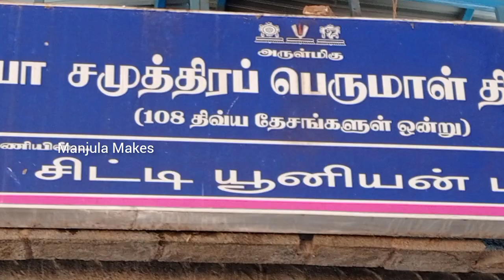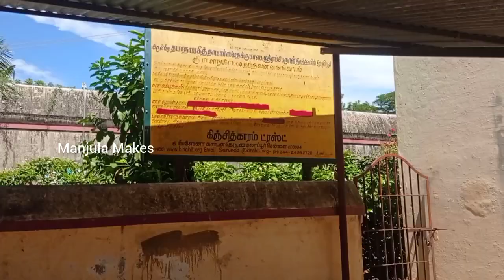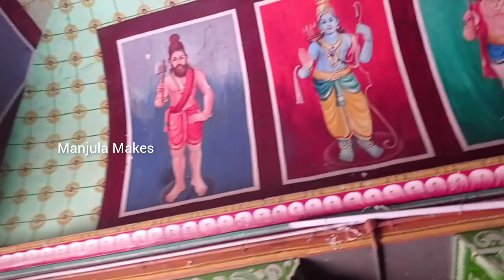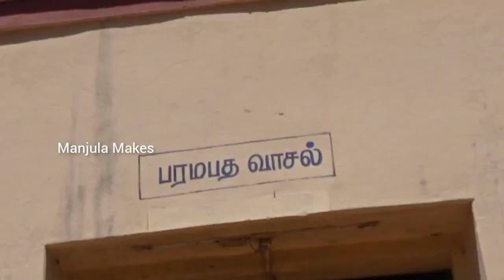ஸ்ரீ கிருபா சமுத்திர பெருமாள் திருக்கோயில் | Sirupuliyur Kiruba Samudra Perumal Temple | Divya Desam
ஸ்ரீ கிருபா சமுத்திர பெருமாள் திருக்கோயில் | Sirupuliyur Kiruba Samudra Perumal Temple | Divya Desam 24 | Temple Vlog | Manjula Makes

Sirupuliyur is a village in the Nannilam taluk of Thiruvarur district, Tamil Nadu, India. The place is famous for the Sthalasayana Perumal Temple, a Hindu Temple dedicated to Lord Vishnu.

ஸ்ரீ கிருபா சமுத்திர பெருமாள் திருக்கோயில்
Thirusirupuliyur Kiruba Samudra Perumal Temple
Divya Desam 24
Temple Vlog
Turuvarur District
Tamil Nadu
India
Temples of India
Temples of Tamilnadu
Manjula Makes

 This video is created only for providing information for people.  This video is non-promotional. You need to get proper training and knowledge about business.  Buy products on your own risk. This video is not promoting any products. This video is created only to get information and for education purpose.